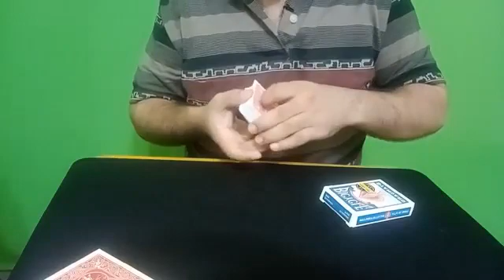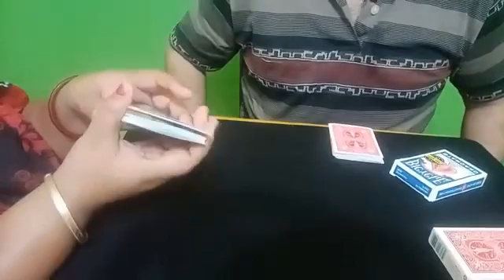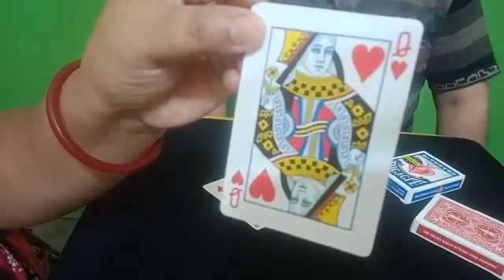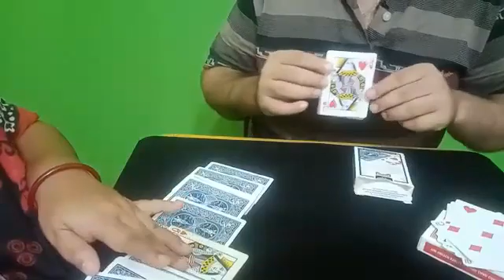Fairly Mental by Dibya Guha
The performer hands over 2 decks of cards to a spectator. The spectator removes one card from one of the decks & upon examining the other deck it is found that all the cards are blank except for one which mysteriously happens to be the spectator's selected card.